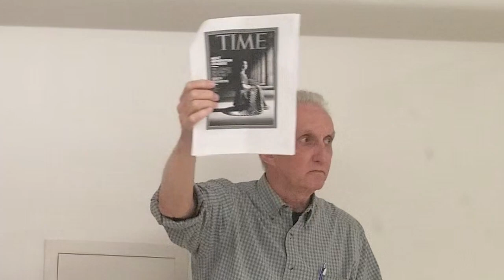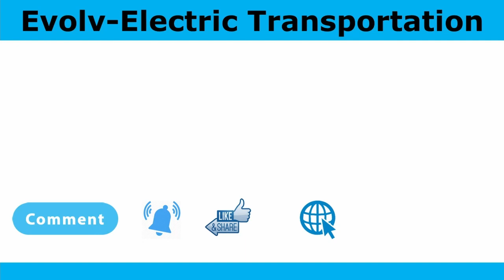North Brooklyn Neighbors NYC Anti-Idling Training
This was an anti-idling training session held by North Brooklyn Neighbors to teach citizens how to file idling complaints with NYC DEP.  I did the training along with George Packenham and Julian Croxall.  George is the man responsible for getting the citizen suit provision adding to the idling law. Julian Croxall is working on creating an app to file idling complaints.